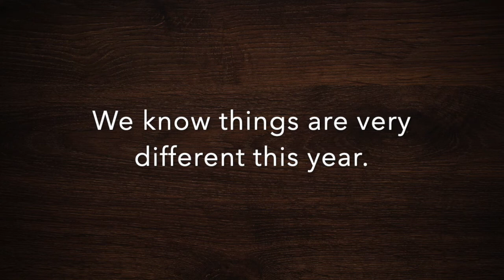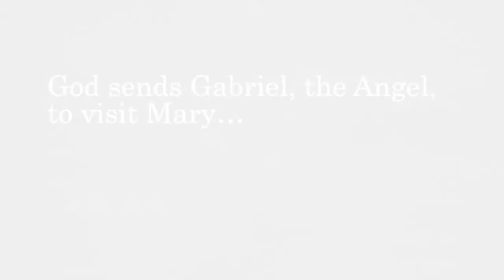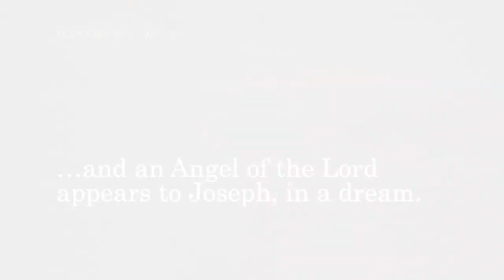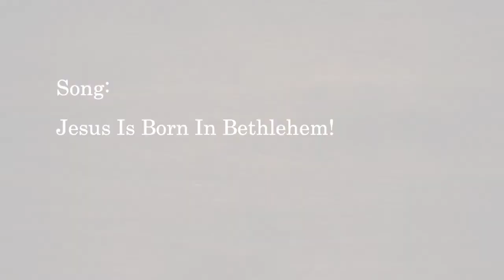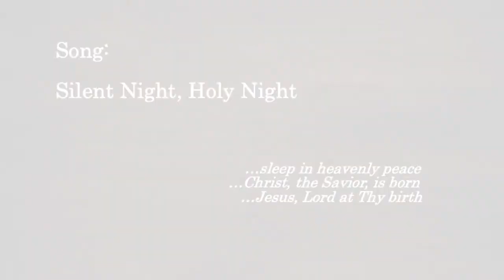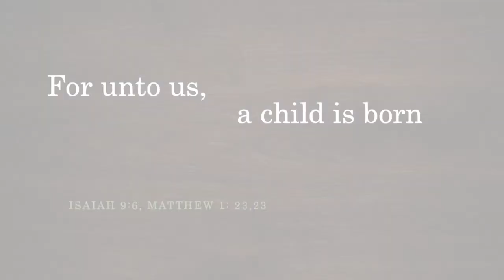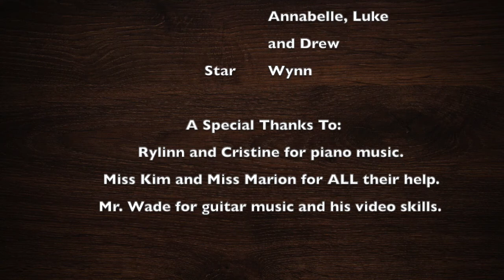December 20th 2020 Worship Service with Children's Christmas Program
Instead of the closing hymn, we will be closing worship with the Children's Christmas Program.